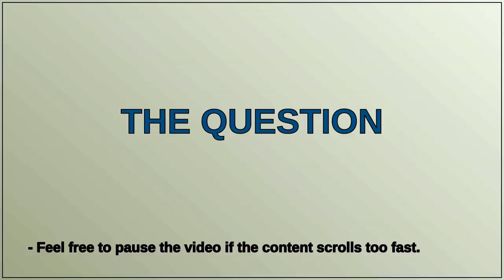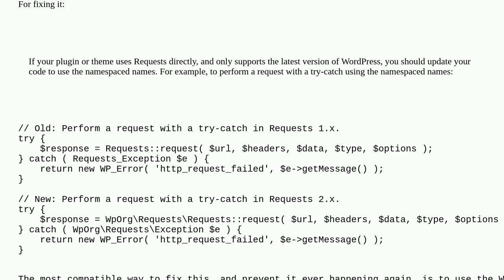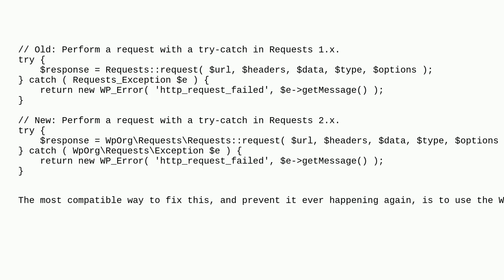Debugging deprecated/renamed PSR-0 classes being requested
A special thanks goes out to the community

  autoloading composer